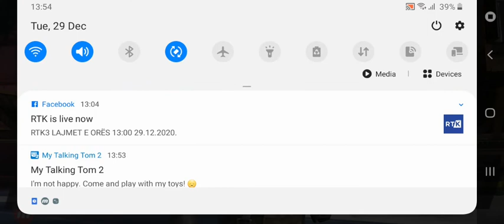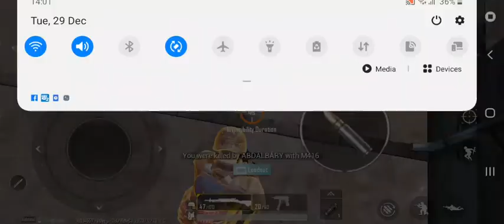pubg mobile ajan spahiu